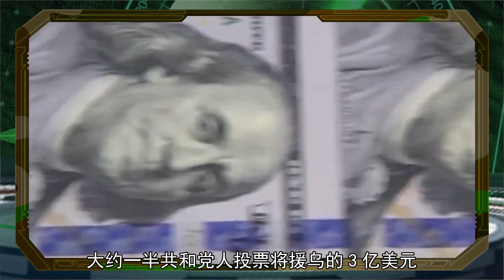30个炮兵编队被俄压制，乌军开始围魏救赵，特种兵渡河强攻赫尔松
俄乌战场持续胶着，乌克兰30个炮兵编队被俄压制，面对不利局面的乌克兰开始围魏救赵，派出特种兵渡河强攻赫尔松，准备在此处与俄军展开较量，挽回战场劣势。